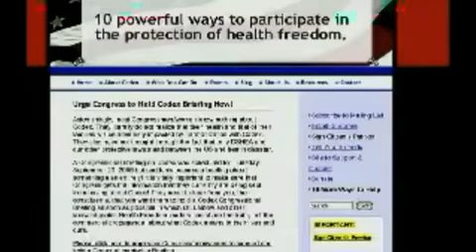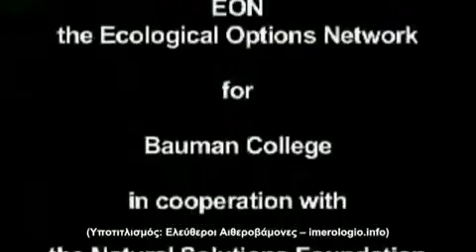Dr. Rima Laibow-Codex Alimentarius 5/5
Ας υποδεχθούμε το νέο Διατροφικό Κώδικα (Codex Alimentarius)

Βγαλμένος κατευθείαν μέσα από τις πιο αρρωστημένες φαντασιώσεις
του Χίτλερ και των σημερινών συνεχιστών του έργου του (στον Ο.Η.Ε., τον Παγκόσμιο Οργανισμό Εμπορίου  και τις φαρμακευτικές
εταιρίες), ο Codex Alimentarius τίθεται σε πλήρη ισχύ από την 31η Δεκεμβρίου 2009.

Στο εξής, οι Βιταμίνες, τα Μέταλλα και τα θρεπτικά στοιχεία θα αντιμετωπίζονται ως τοξίνες, θα είναι επιβεβλημένη η χρήση ορμονών στα βοοειδή, τα μη φρέσκα τρόφιμα θα πρέπει υποχρεωτικά να υφίστανται επεξεργασία με ακτινοβολία, ενώ τα μέχρι πρότινος απαγορευμένα εντομοκτόνα, επιστρέφουν. Κι όλα αυτά με τις ευλογίες
των πολιτικών μας. Να τους χαιρόμαστε...

Η μεγαλύτερη γενοκτονία όλων των εποχών χρησιμοποιεί σαν
όπλο την τροφή και άρχισε με τις ευλογίες των φαρμακευτικών εταιριών, του Παγκόσμιου Οργανισμού Εμπορίου, των παγκόσμιων κυβερνήσεων και του Ο.Η.Ε. στις 31 Δεκεμβρίου 2009...

Τα παρακάτω Βίντεο είναι από μια διάλεξη της εξαιρετικής
γιατρού Dr.Rima Laibow, που οργανώθηκε το 2005 από τον
NANP (εθνικός συνεταιρισμός ειδικών σε θέματα διατροφής
των Η.Π.Α.) σε ακροατήριο Αμερικανών γιατρών και
διατροφολόγων.